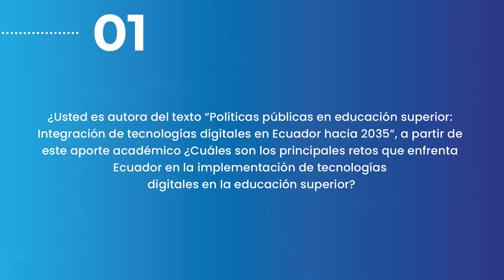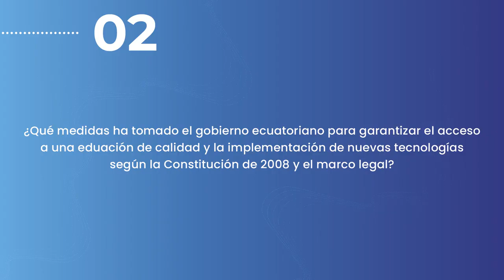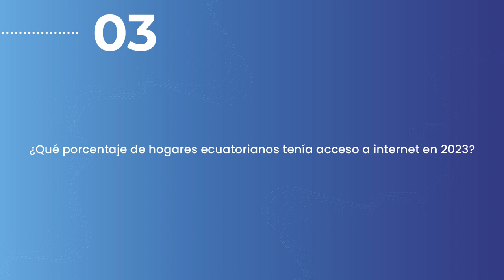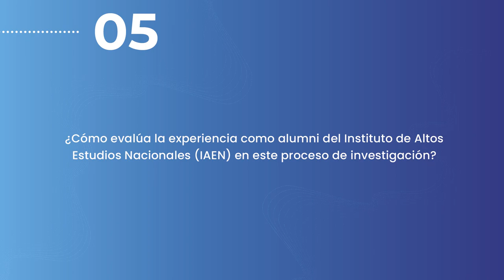Políticas públicas en educación superior: integración de tecnologías digitales en Ecuador hacia 2035